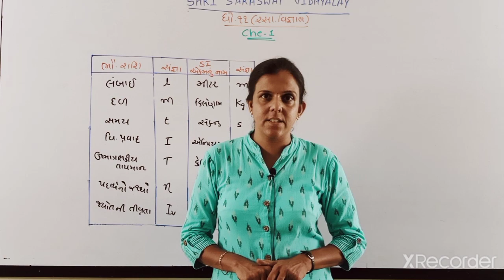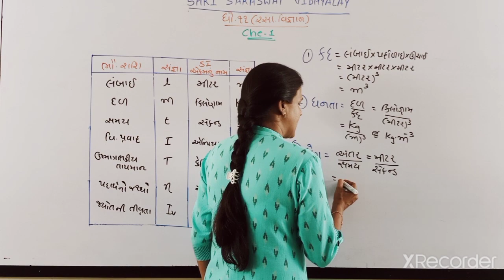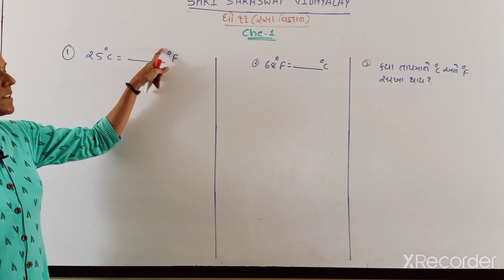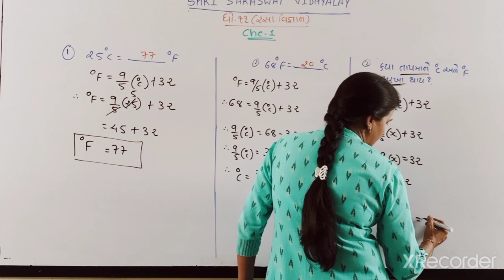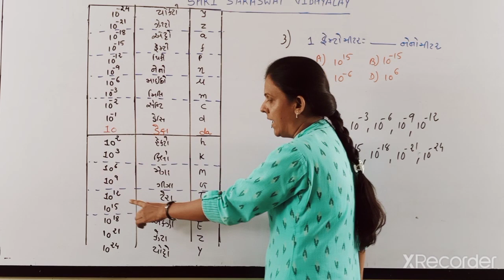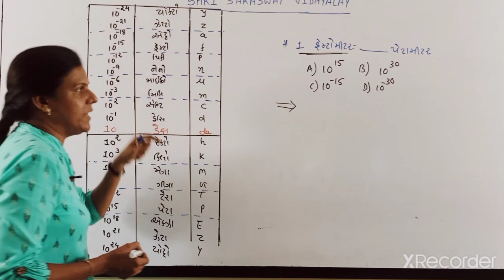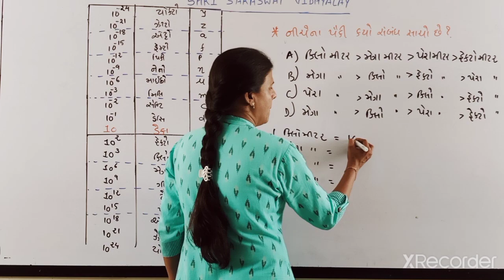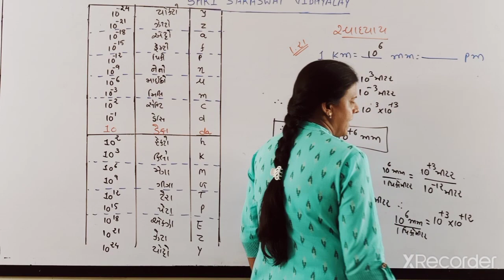GM 11 CHEMISTRY CHAPTER 1 PART 3